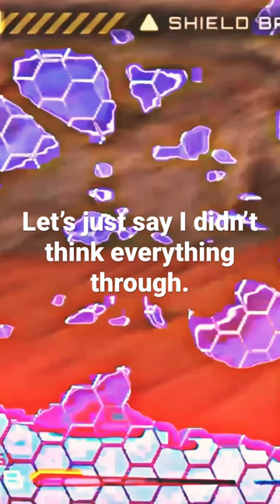BOW TO THE WORMY BOI AS THEY ARE TRUE RULERS, SANDWORM KING!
I got messed up in High On Life by the sandworms I didn't expect this though...

Thanks for being a great worker! Enjoy our Industries fabulous tank!

Welcome to the official channel of Mr. Wolf Industry! Mr. Wolf is a American born web comedian, gamer, author, video game creator. Known for Let’s Play commentary and Streams only here will you find gameplays, video game reviews, Guides for certain games, funny videos, weird internet stuff reviews. Join the Industry for video game walkthroughs from mainstream video games like High On Life and Grand Theft Auto as well as variety of other games like Beholder Series, Total War: Shogun 2, and CS:GO. Whether you're looking for gameplays or video game reviews of strategy games,  Horror games, Shooter games, MMORPG, and or silly internet videos - you name it Mr. Wolf recorded it! The awesomeness doesn’t stop there Mr. Wolf invites you to vlog with him in MN, as he plans too check out hilarious product reviews and YouTube challenges with his girlfriend Mrs. Wolf Industry, and his funny antics!
This video was taken from Mr. Wolf's Twitch Channel -- Watch future live feed videos